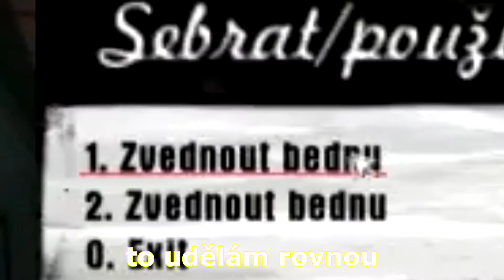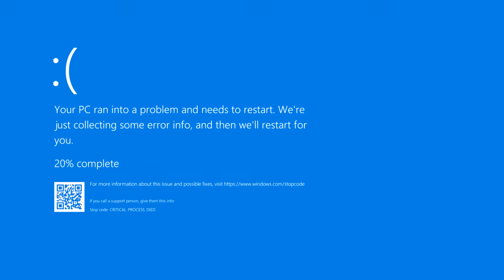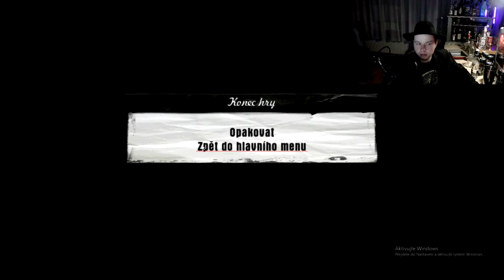Když Bárty hraje Mafia 1 poprvé | part 6/FINAL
Finální díl této bláznivé série sestřihů nejlepších momentů z Bártyho streamů na Mafii 1. Nenechte si ujít i jeho ostatní streamy!